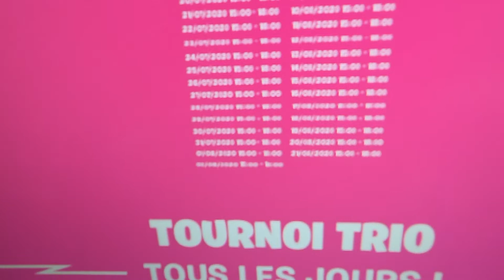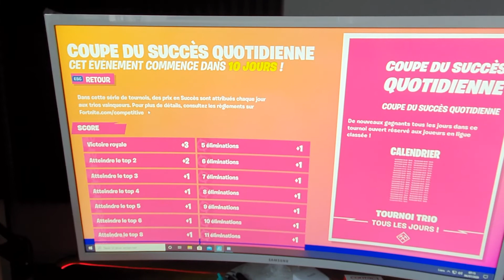NOUVEAU TOURNOI COUPE DU SUCCÈS QUOTIDIENNE SUR FORTNITE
Nouveau tournoi sur Fortnite coupe du succès quotidienne j'espère que ma vidéo va vous plaire bonne vidéo à tous

Si vous voulez 2.000 V-buck😱
Gratuit no fake✅ Sachez que j'offre c'est V-bucks pour mes 10.000 😜 abonnés alors venez vite vous abonnés les ami 🤗🤗

(*) BIEN SUR ILS FAUDRA AVOIR (*)
(1) un casque
(2) Âgé de 10 ans
(3) et abonnés à la chaîne YouTube
(4) etre sympa et être polie avec les autres bonne chance 🤩